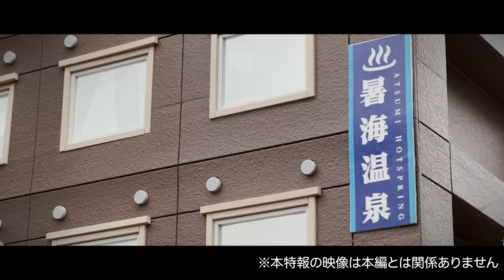【絶賛制作中】日本発サメ映画『温泉シャーク』告知用映像 2023年8月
【特撮×温泉】日本発サメ映画『温泉シャーク』制作プロジェクト！2023年完成
クラウドファンディングで、1000万円突破！

【あらすじ】
S県暑海市では、温泉客が忽然と姿を消す連続失踪事件が発生していた。しかも被害者はその後、海でサメに襲われた遺体として発見されるのであった。捜査に乗り出した警察署長は、太古の昔から蘇った獰猛なサメが暑海各地の温泉を自由に行き来し、人々を襲っている事実を突き止めるのだが・・・戦いは暑海市VS凶暴サメに

脚本・監督：井上森人
テーマ曲：Storytellings
企画協力：サメ映画ルーキー
製作：株式会社PLAN A